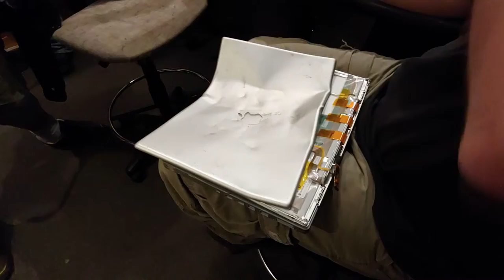25th Anniversary Shenanigans Part 1 Last Exit June 2, 2019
25th Anniversary Fun, smashing things and head humping...